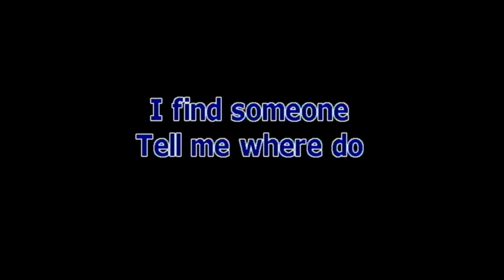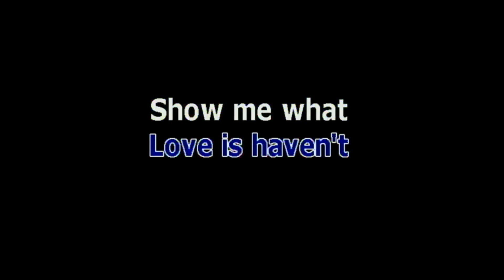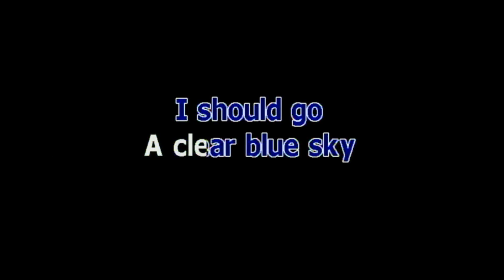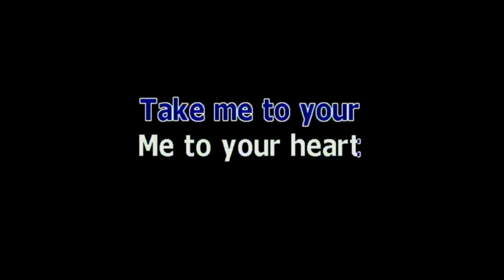TAKE ME TO YOUR HEART BY MICHAEL LEARNS TO ROCK